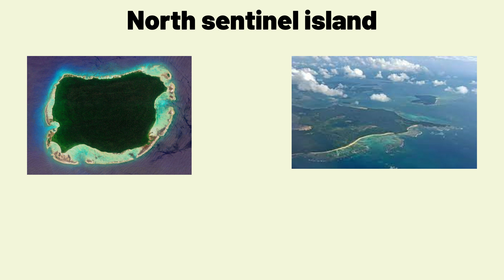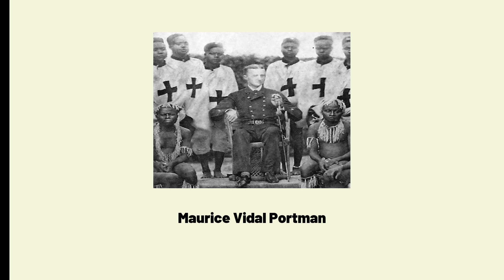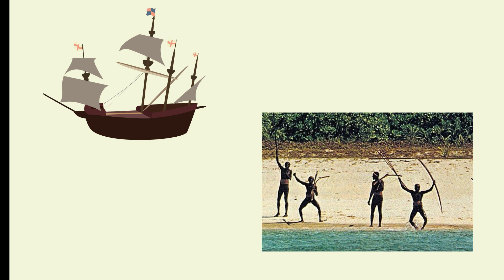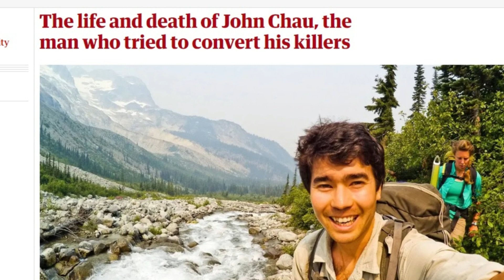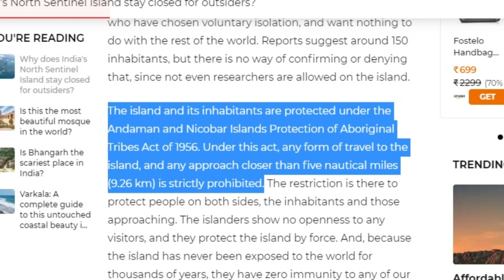भारत का वो आइलैंड जहां घुसने का मतलब है मौत ! India’s banned island!